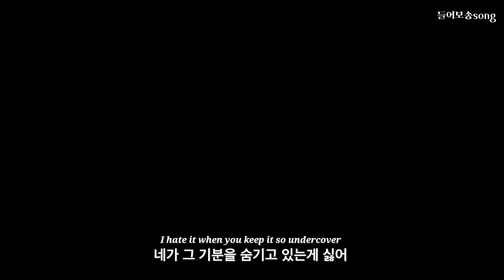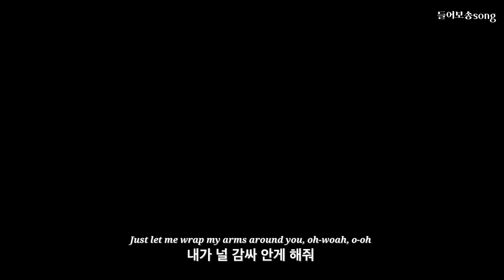𝐍𝐄𝐖⭐ l 널 감싸 안게 해줘 ❤ : Jack Newsome - Arms (한국어/해석)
공부플리 4편을 만들면서 처음 알게 된 뮤지션인데 너무 제 스타일이어서 해석 영상을 제작했습니다.

국내에 아직 정보가 별로 없네요🤣
유튜브에서는 제가 처음으로 잭 뉴섬의 해석을 올립니다 😌

외모는 데인드한+가수 제임스 스미스를 닮았는데 목소리는 또 알렉 벤자민과 비슷하네요,,
매력이 많은듯해요.💜
가사는 처음부터 끝까지 달달 그 자체네요.
개인적으로 우리나라 사람들이 참 좋아할 만한 팝 감성을 지녔다고 생각하는 데 여러분도 동의하시나요?
저와 함께 앞으로 잭 뉴섬을 같이 지켜봅시다!

👉🏻그의 정보를 기재해 두겠습니다 :)

1996년생의 뉴저지 출신 잭 뉴섬은 6살 때 클래식 피아노를 연주했습니다.
10살 때 자신의 첫 번째 가사를 썼습니다. 고등학교 2학년 땐 맨해튼의 기반을 둔 `NY5`라는 보이밴드 프로젝트에 계약했습니다.
독일에서는 "뉴 디스트릭트"라는 밴드에서 활동하기도 했습니다. 그 후 LA로 넘어가 솔로 활동을 이어가고 있습니다.

(❗문법파괴(?)와 문장에 생략된 단어가 너무 많아서 해석하는데 꽤 힘들었습니다. 최대한 스토리가 이어지도록 의역해석 했습니다.)

❗해석 수정합니다. 첫 문장 I can't believe it은 놀랍거나 실감이 안나는 상황에서 사용합니다.

같은 상황에서 Can you believe it?이라고 해도 역시 놀람을 나타내는 표현이 됩니다.
그렇지만 믿겨져? 보다 실감이 안 나! 믿기지 않아! 가 좀더 바른 해석입니다.

(영상 만드는데 큰 도움이 됩니다.🙇🏻‍♂️💜)

(✔의역을 지향하는 편입니다. 정말 이해가 안 가거나 완전히 틀린 해석이 아니라면 부드럽게 넘어가 주시면 감사하겠습니다.)